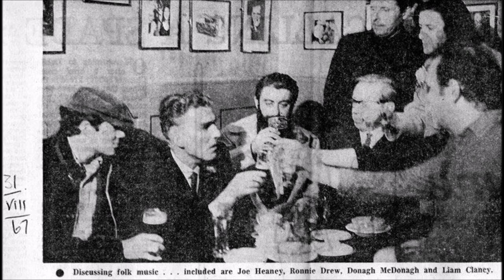Pete St John's Dublin poem.,with photos of old Dublin.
Song writer Pete St John ode to Dublin,he also wrote Dublin in the rare ould times,The fields of Athenry and many other songs.